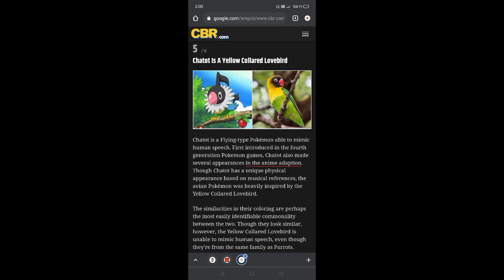Pokemon in real life / real Pokemon (part 2)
Pokemon in real life / real Pokemon

pokemon best fighting episodes in hindi
pokemon new episodes
pokemon
pokemon india
pokémon
pokemon hindi
पिकाचू
pokemon best fighting episode
पोकीमोन
pokemon best fighting episodes
pokemon journeys
pokemon cartoon
pokemon anime
s23
tv anime
family tv show
kids anime
pokémon journeys
japanese animation
एनिमे
ऐश
गोह
चारिज़ार्ड
ईवी
pokémon go
pokémon unite
pokemon new episodes hindi
pikachu
pokemonunite
pokemon s23
ash greninja returns full episode
pokemon unite
who is ash's father
pokemon best fighting episodes hindi
pokemon go
dragonite
pokémon asia
pokemon asia official
एनिमे
ash vs his dad
pokemon hindi episodes
pokemon journeys ash greninja full
episode
ash vs dominic
pokemon ash vs dominic
pokemon
pokemon in real life
real life pokemon
pokemon go
pokemon cards
pokemon legends arceus
pokemon characters in real life
real pokemon
pokemon scarlet and violet
pokemon in real life 2022
pokemon all characters in real life
characters in real life
pokemon characters
real life
all pokemon in real life
pokemon characters in real life 2022
pokémon real
if pokémon lived in the world
pokemon in real world
pokemon real life 2020
ポケモンが本物だったら
リアルポケモン
pokemon in real life 2022 all characters
if pokemon were real
pokémon if real
pokemon real life
capi
captain capi reaction
captain capi reacts
captain capi
pokemon reaction
pokemon but in real life
reacting to pokemon in real life
capi reacts
reaction
pikachu
pokemon funny
pokémon caught in real life
xzeusxi
pokemon funny video
pokemon unite funny moments
pokemon unite funny exe
pokemon funny moments
morepat
cartoon
shorts video
viral shorts
gaming
shorts
anime
pokemon in hindi
patterz
pokemon world
pokemon episode
pokemon series
pokemon movies
pokemon unite
pokemon games
pokemons
fan arts
realistic
pokemon as real life
reacts
reacting
pokémon
pokémon real life
patterrz
pokémon characters real life
reallifetv
kanto
kanto pokemon
gen 1 pokemon
charizard
best kanto pokemon
strongest kanto pokemon
dratini
dratini pokemon
charizard pokemon
real pikachu
real charizard
real mew
real mewtwo
mew
starter pokemon
reacting to real life pokemon
mewtwo
reacting to pokemon
real world pokemon
metalfear4
wackawackamunv2
pokemon challenges
wackawackamun
pokemon that exist in real life
pokemon that exist
pokemon real
animals that look like pokemon
pokemon exist real life
top 10 pokemons look like dogs
pokemon vs real life
top 10 dog pokemons
pokemon based on dogs
brianna
preston
comedy
family
challenge
funny
bulbasaur pokemon lets go pikachu
pokemon games pikachu
pokemon games watch hindi gameplay
nintendo game india play
pikachu game hindi funny
mythpat pokemon part 2
pikachu lets go episode 2
pokemon lets go pikachu gameplay hindi